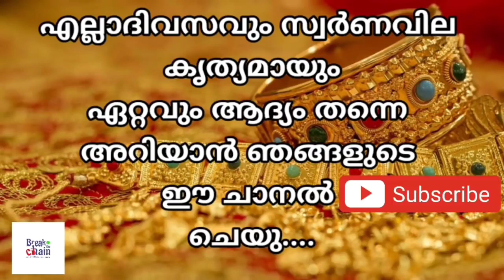today goldrate/ഇന്നത്തെ സ്വർണ്ണ വില /13/11/2021/ UAE gold price today/gulf gold rate today/